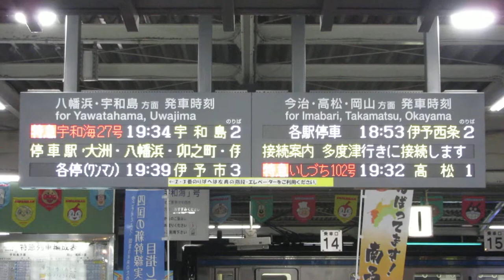JR四国 松山駅 改札口 発車標(LED電光掲示板)